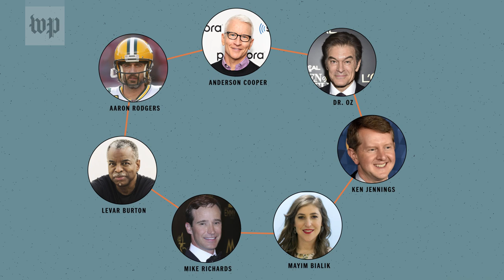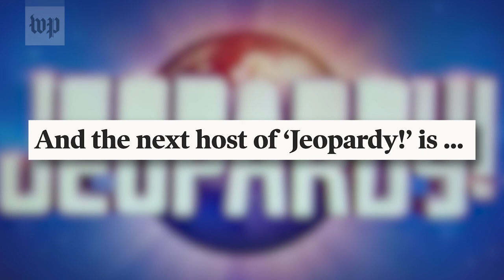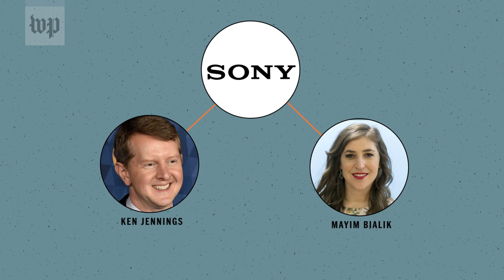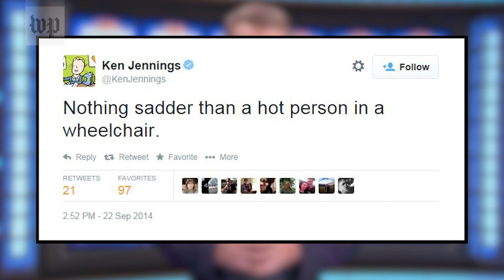The ongoing drama of finding a new ‘Jeopardy!’ host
Actress Mayim Bialik and former champion Ken Jennings will host "Jeopardy!" through 2021. It remains unclear who will permanently fill Alex Trebek's former role.

The process of finding a successor to Trebek, the longtime host who died last year of pancreatic cancer, has lasted longer than one might have expected. The gig was originally given to executive producer Mike Richards, but he stepped down due to widespread controversy about offensive comments he had made in previous years.

Bialik and Jennings come with their own baggage. Bialik has been criticized for her outlook on several topics, most notably for her wariness about vaccines. In her 2012 parenting book, she said her kids weren’t on a “typical” vaccine schedule. And in some since-deleted tweets, Jennings made fun people with disabilities and former president Donald Trump’s youngest son, Barron.

(Correction: The date in this video at the 0:18 mark says 2011. It's from 2021. We regret the error.)